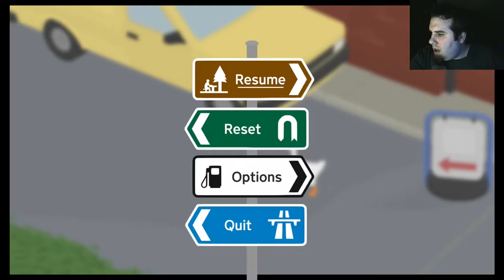Untitled Goose Game Platinum Reaction & Thoughts